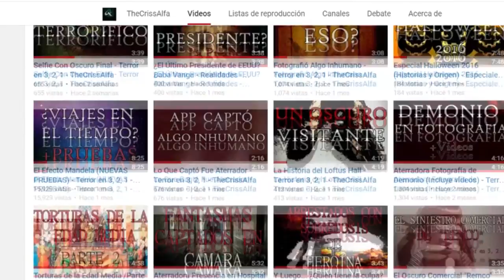ESPECIAL NAVIDAD - TOMAS FALSAS - (LEER DESCRIPCIÓN)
La mayoría de los videos, los grabé en un mismo día, por eso me equivoco tanto, y en estupideces la verdad. Estantería... Aquello. Además que son antiguos, era recién un principiante en esto de la narración, ahora mejoré... creo.

Nuevo video de día domingo:
-18:00 Hrs Ciudad de Mexico
-18:00 Hrs Colombia
-20:00 Hrs Argentina
-19:00 Hrs Bolivia
-20:00 Hrs Chile
-18:00 Hrs Perú